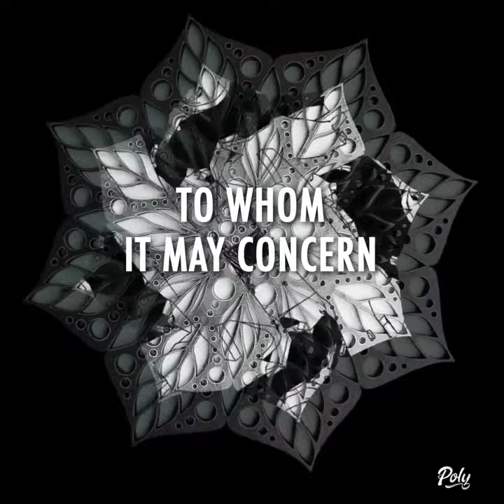LOVE - Poly Visual Art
Visual Art Poly
Wet N Groove aka Sun Roots